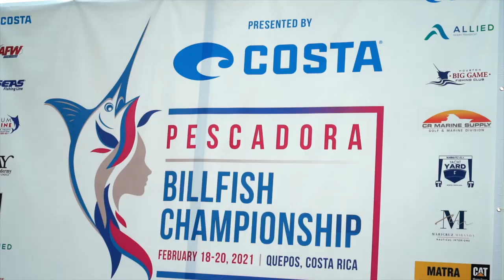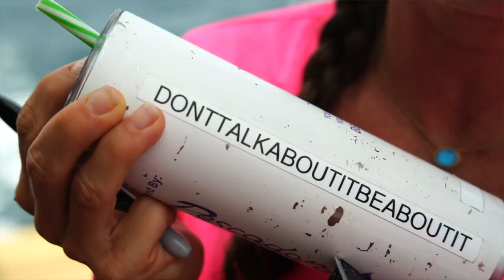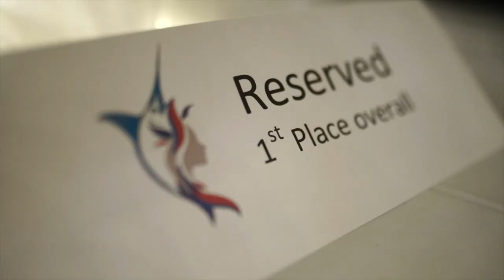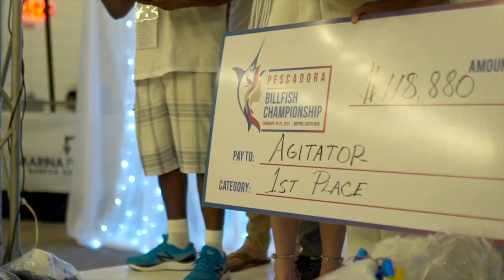Pescadora Billfish Championship 2021 (Official Video)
Teams fought for the crown during this year's Pescadora Billfish Championship, eager to clinch the top spot and claim the title of the world's top lady angler. Competitors made a splash once again, releasing 470 billfish - the most in any ladies' tournament in HISTORY!